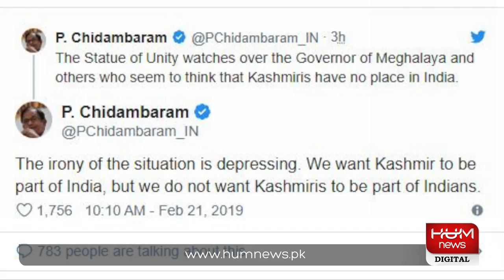Former Indian Supreme Court judge Markandey Katju stood in solidarity with Kashmiri civilians | HumN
Instagram Indian human rights violations on the rise in Kashmir | HumNews